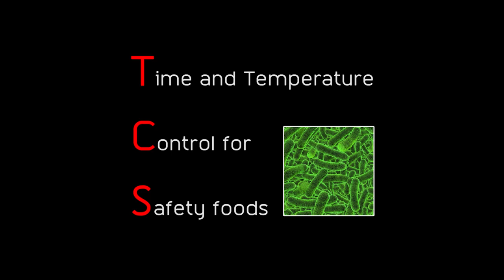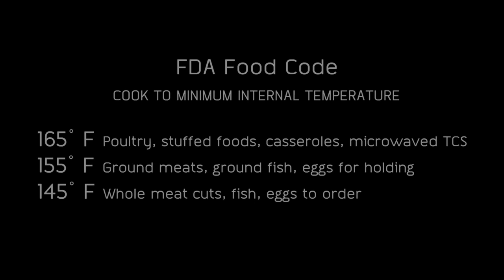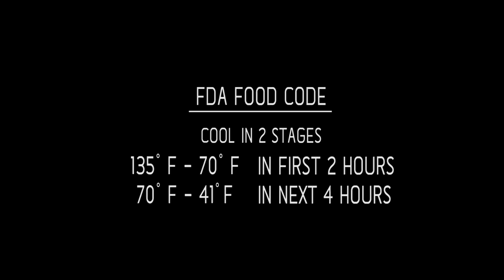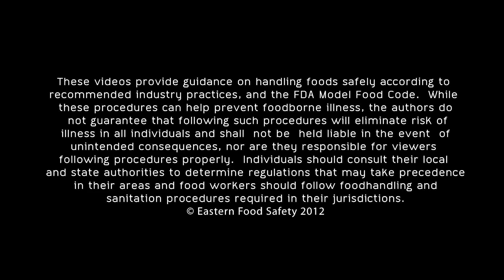5 Time and Temperature Controls 720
Time and Temperature controls are the number one way we can control bacterial growth and avoid foodborne illness.  This video demonstrates how to safely cook, cool, reheat, refrigerate and hold foods to keep foods safe and minimize risk of illness.  Practical demonstrations without language, cuts across language and learning barriers.